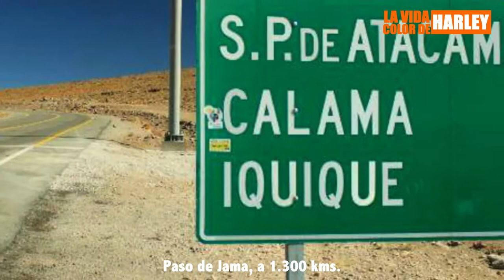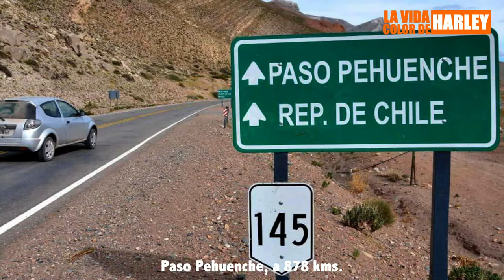LA SERENA 2022, EL ENCUENTRO DE CHE MARIO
Este año vuelve a Chile el Encuentro Internacional Harley de Mario Videla, Che Mario.

La "cumbre" de harlista será el tercer fin de semana de Noviembre en la hermosa ciudad de La Serena, a 470 kilómetros al norte de Santiago.

Aquí te contamos porqué vale la pena ir a una de las ciudades balneario más hermosa de Chile.